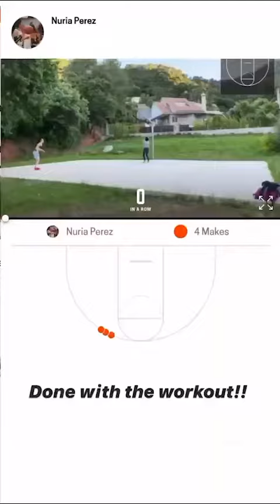BLC Instagram Takeover with Nuria Perez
Junior Nuria Perez took over Bethany's International Students Instagram for the day to show what a day in her life in Spain looks like, which includes a road trip and basketball.